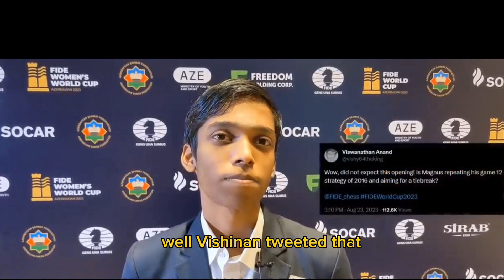It is very rare to see Magnus is going for a draw in white"~Praggnanandhaa R